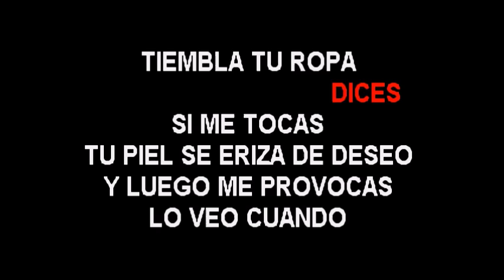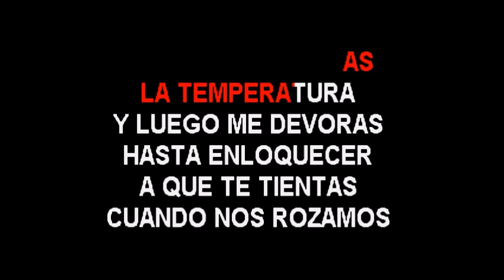Ednita Nazario A Que Me pides mas karaoke